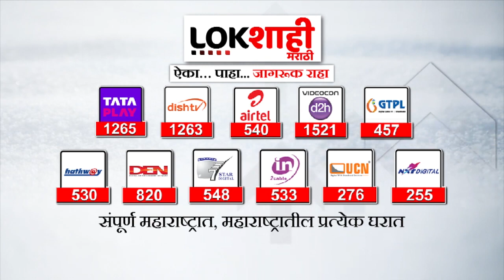Special Report | अजित पवार गटाकडून पक्ष आणि चिन्हासाठी याचिका | Lokshahi Marathi